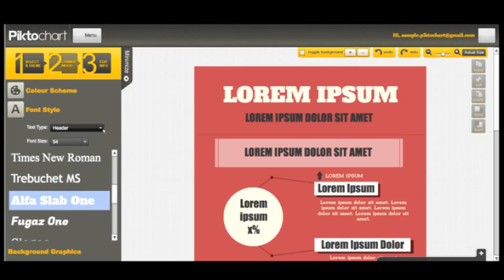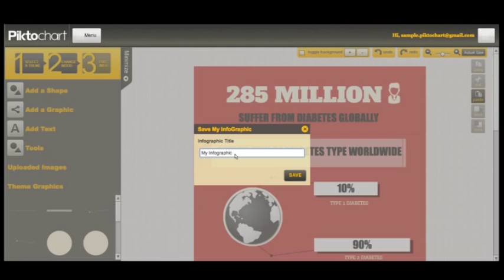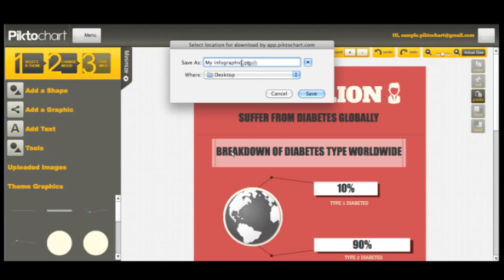How to create an Infographic (in 2.5 minutes) - by Piktochart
This is a video that shows how infographics can be easily created with Piktochart.

Enjoy looking at it while you are signing up at app.piktochart.com.

Take a look at some more stories from data that we have created on Piktochart

I created this background music with the YouTube Video Editor.